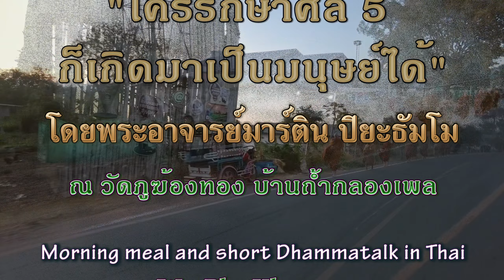1 ม.ค. 2567 “ใครรักษาศีล 5 ก็เกิดมาเป็นมนุษย์ได้” พระอาจารย์มาร์ติน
“ใครรักษาศีล 5 ก็เกิดมาเป็นมนุษย์ได้”
เมื่อวันที่   1 มกราคม 2567
Morning meal and short Talk in Thai “Whoever keeps the 5 precepts can come back as a human being” by Ajahn Martin Piyadhammo on the 1st of January 2024 in the Forest monastery of Phu Khongtong - Thailand (1440p)

Youtube ChapterList:
00:00 หัวข้อ
00:28 บิณฑบาต
15:14 เริ่มต้น
19:41 ถวายอาหาร
23:16 ถวายผ้าป่า
27:06 เทศน์อบรม
32:36 ให้พร
36:26 พูดภายหลัง
38:45 จุดจบ